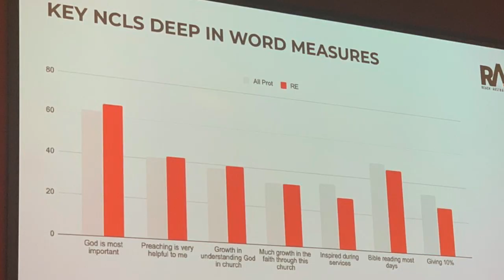Going Deeper at Reach Australia with Gary Millar + the QLD Presbyterian crisis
Going Deeper at Reach Australia with Gary Millar

We’re taking Reaching Australia with Queensland Theological College Principal Gary Millar.

Gary’s giving the keynote addresses from Isaiah 6 and Isaiah 61 on Holiness and Hope at the important Reach Australia conference of 800 church leaders networked across all states.

Gary joins us to talk how to go deeper with God, the big problems facing Queensland Presbyterians and the College he leads, plus pastoring a church in Brisbane and the future work of the Gospel Coalition Australia.